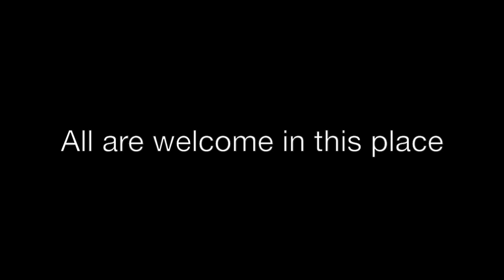The First Nativity Scene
An Advent greeting from Bishop Scott Mayer.